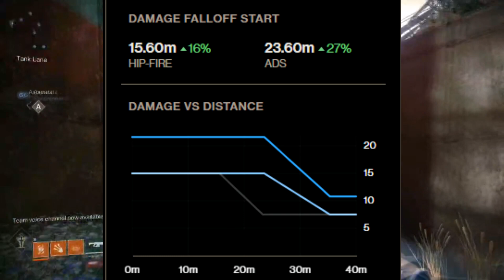If i get killed by the immortal the video ends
yeah this gun is gonna get nerfed soon lol